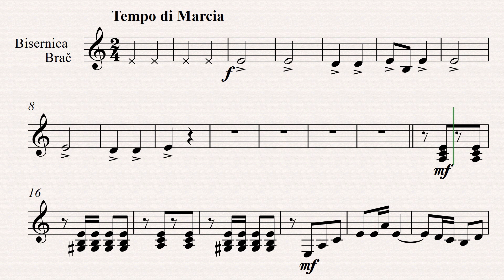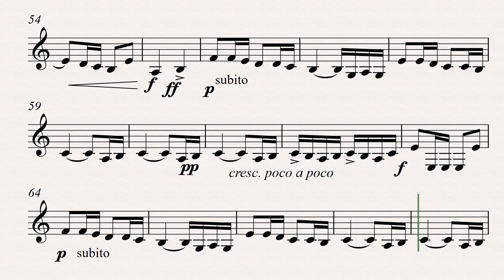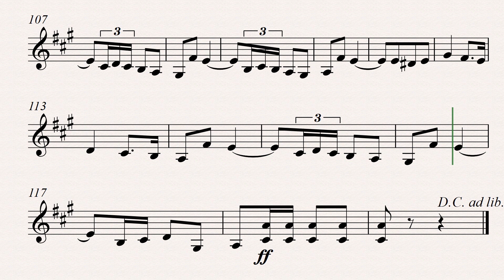Pedro Aperte - Zaragoza - klavirska pratnja (sporiji tempo)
Snimka skladbe "Zaragoza" prilagođena učenicima za vježbanje. Radi lakšeg snalaženja dodana su dva takta uvoda.